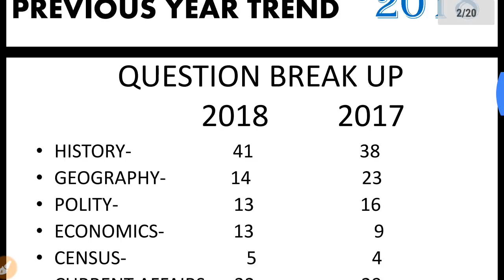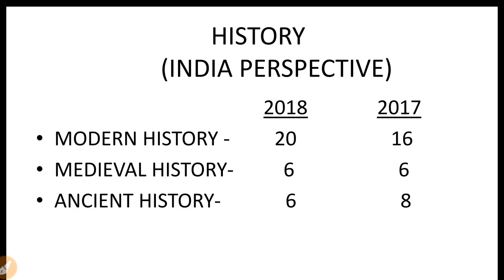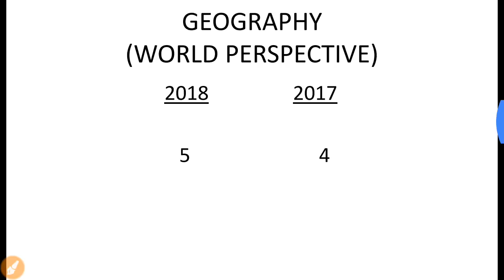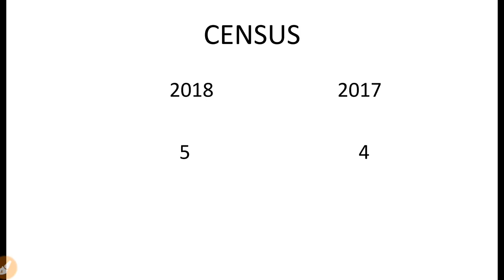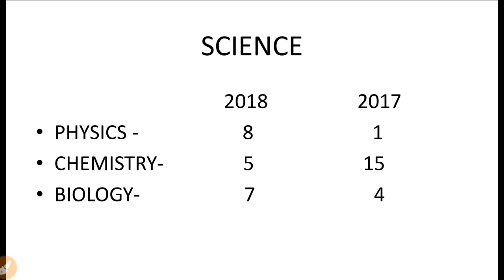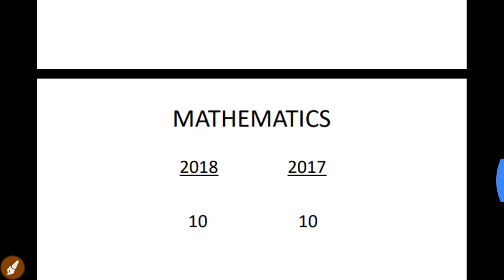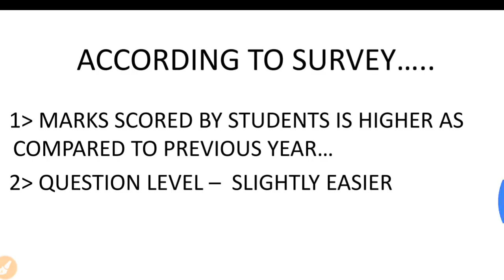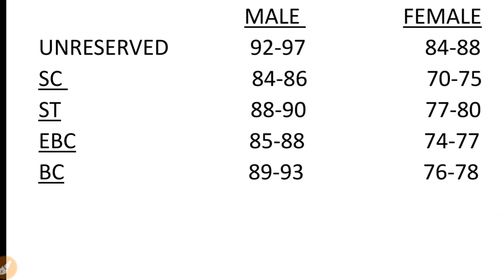64th BPSC PRE 2018 CUTOFF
Detailed analysis of 64th BPSC 2018 QUESTION PAPER